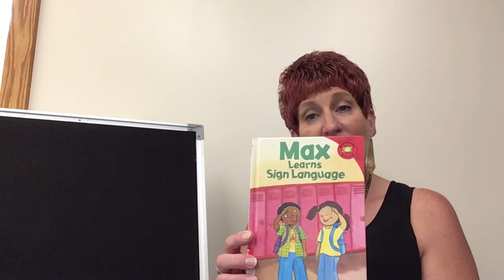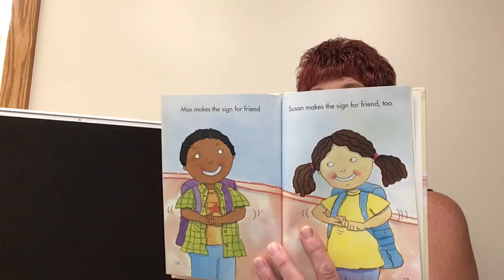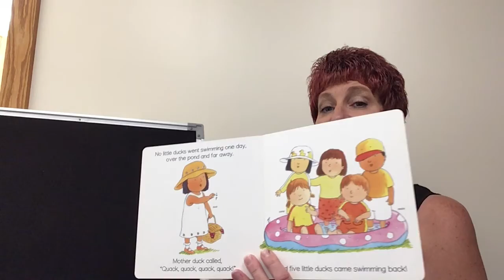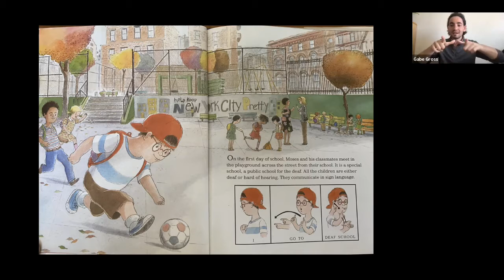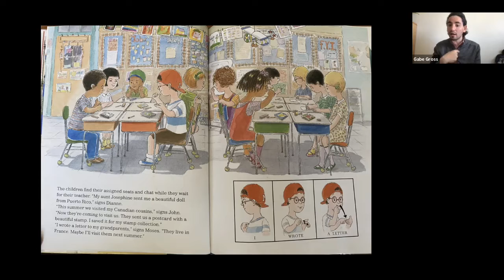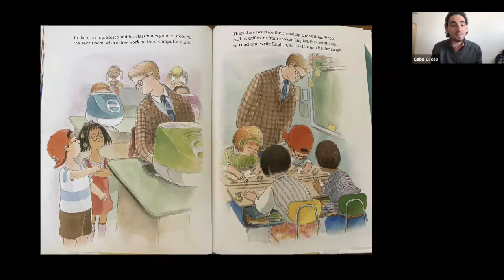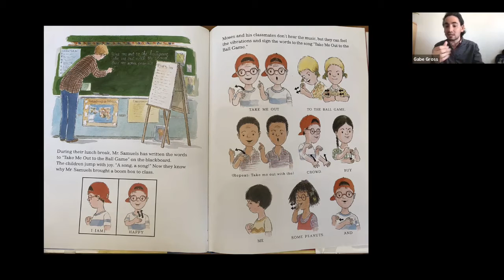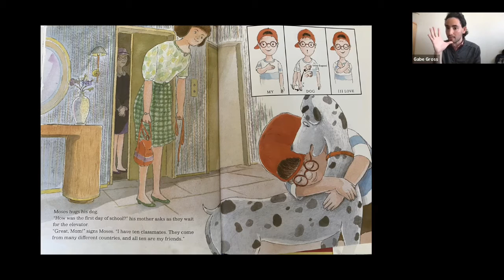Cultural StoryTime- ASL 06/01/2021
Theme: ASL

Book List:
• Moses Goes to School By:
• Going On A Field Trip By: C. L. Reid
• Five Little Ducks By: Board Books
• Max Learns Sign Language By: Adria F. Klein